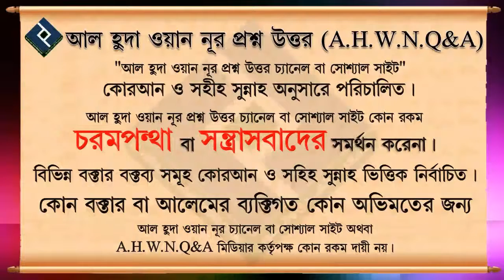সাধারন মানুষ হিসাবে কি কি আমল করলে আমরা জাহান্নাম থেকে মুক্তি পাবো ᴴᴰ┇শাইখ মোহাম্মদ রাশীদ আহমদ